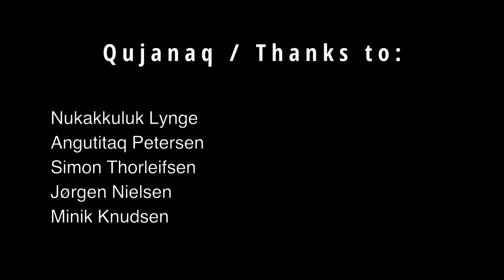Ikumatitsineq - Vlog #22 (SEASON 2)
Peqataasut: Nukakkuluk Lynge - Angutitaq Petersen - Jørgen Nielsen - Simon Thorleifsen - Minik Knudsen